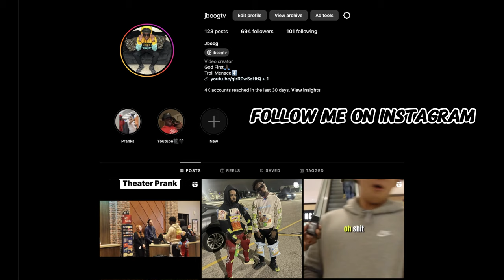Angry Man vs Fake Menards Employee!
What It Do GangerTons! In Todays Video I Will Be Acting Like I Work at Menards.

*Doing This For The Family*